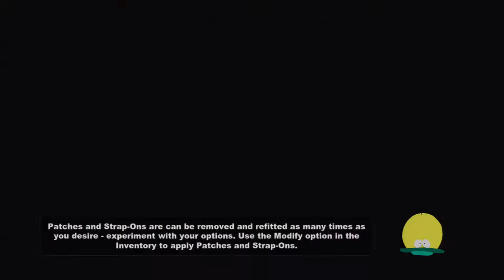Southpark The Stick Of Truth HD 1080P Part 4 PAL VERSION